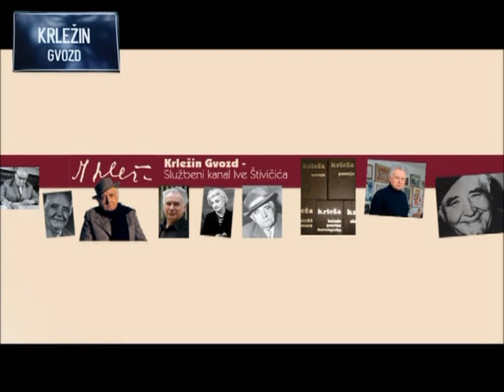Ivo Štivičić: Glumački portret: Ena Begović